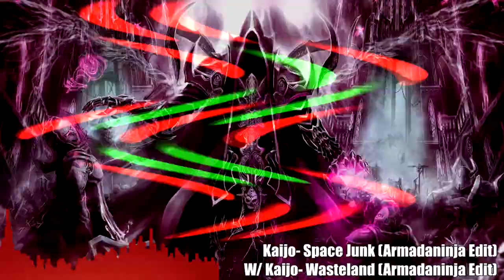Sluggish Ninja Dubstep Mix | Volume 5 | AUDIO VISUAL EXPERIENCE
Welcome to Sluggish Ninja Mix Volume 5. This is an Audio Visual experience of nearly one hour of brostep/dubstep/riddim. This mix is the first in a series of over seven mixes showcasing a myriad of different genres and emotions.

Tracklist:
Delta Heavy- Exodus
Snails & Wooli- Snailephant
Wooli & Snails- Snailephant (VIP)
Hi Im Ghost- Ghosts Do It Better
Virtual Riot- One Two
12th Planet & PhaseOne- Taco Bout It
Monxx & Walter Wilde- The Wonky Song (X Rated)
Exclusion- Warmonger
Svdden Death & AFK- BZZRK (Kotori Remix)
Svdden Death & AFK- BZZRK (Echo Drone Remix)
Wooli- Throw It Up
Wooli & Marauda- Elephant March
Leotrix & Lanki- Bochi
Oolacile & Svdden Death & Ubur- Sauceboys
Carbin & AFK- Boss (Detrace & Charlie Zane Remix)
Subtronics & Boogie T- Senpai (He$h & Bommer Remix)
Badklaat- Campers
Zomboy- Hide N Seek
Barely Alive- Ca$h (Pixel Terror Remix)
Chime- Goldfinch
Trivecta & Wooli- Falling
Excision & Space Laces- Rumble
Kayzo- Feel The Power (Tisoki Remix)
Graphyt- Smashing
Marauda- Death Pit
Gentlemens Club & Samplifire- Pump It Up
Ubur- Rave Roids
Adair- Raver Wrath
Cherney & Popsikl- Cluck Boy
Svdden Death- Castles
Wooli & AFK- WDGAF VIP
Subtronics & Phaseone- Demon Hunter
Whales- Big Reef Energy
Xilent- Code Blood
Barely Alive- Wack
Herobust- WTF (Marauda Remix)
Riot Ten- Rail Breaker
Kompany- Firewall
Virtual Riot- Preset Junkies VIP
Virtual Riot- Nasty VIP (Unreleased)
Svdden Death- Behemoth (Virtual Riot Remix) (Unreleased)
Must Die!- Bliss 2K
Virtual Riot- Chop Chop
Virtual Riot- Pray For Riddim
Must Die!- Epiphany Rush
Seven Lions & Wooli & Trivecta- Island
Wooli- Psyclone
Slander & NGHTMRE- Gud Vibrations
Seven Lions & Wooli & Trivecta- Island (AU5 Remix)
Xilent- Blue Shadows
Rob Gasser- Pisak
Kaijo- Space Junk
Kaijo- Wasteland
Omni- Kaiju (Cancelled)
Who Came After & Neomade- Absolute Redemption
Jool- Gravity
Space Laces- Phone Tap
Oddprophet- Optical Illusion
BTS- Mic Drop (Steve Aoki Remix)
Pixel Terror & Jaykode- Dystopia
Reid Speed & Rezi- Unfound (Exclusion & Wye Nawt Remix)
TRVCY & Jiqui- Almawt
Guillotine- Do It To Em
Phiso- Pattern Screamer
Spag Heddy- Zoom (Nosphere Remix)
Spag Heddy- Zoom (Trvcy Remix)
Kill The Noise- Kill The Noise Pt. 1
Astomi- Insanity
Snails & Kill The Noise & Sullivan King- Shake The Ground
Excision- GShit (Badklaat Remix)
Bossfight- Beat Down
Spag Heddy- Troupe
Spag Heddy- Oh My
Exille- One of Us (Nosphere Remix)
Oddprophet- The Devil
Excision & Sullivan King- Wake Up (Yoked Remix)
PhaseOne- Headstone
Exclusion- End of The Hour
Doctor P & Craymak- Overheater
Fransis Derelle & Sunday Service- Legend
Oddprophet- The Tower
Nurko & Cherney- Naked Soul
Modestep- The Beginning
Ivory- Next Level
Xilent- Discarded
Must Die!- Chaos
Kill Feed- Game Over
Svdden Death & Marshmello- Sell Out
Pegboard Nerds- Exterminate
Figure & Protohype- Backhand
Soltan- The Unburnt
Figure- Heartbeat of Hell
Excision & Wooli- Lockdown
Spag Heddy- Brown Bread
Subtronics- Blastin
Faytal- Dark Side
Dogma- Psychlone Cannon
Wavedash- Whiplash
Ghastly & Moonboy- Psycho
Knife Party- 404 (Fransis Derelle & Felmax Remix)
Space Laces- Torque (Fransis Derelle Remix)
Chime & Sekai- Wallbreaker
Barely Alive- Break Em Down
Virtual Riot- Wallmonger
Excision & Downlink- Resistance
Excision- Exterminate
Wooli- ID (Unreleased)
Code Pandorum & Facesplit- Panik
Dirtyphonics & Bossfight- Evil Inside
Seven Lions & Slander & Dabin- First Time
PhaseOne- Crash and Burn (Ace Aura Remix)
Slander- Superhuman (Spag Heddy Remix)
Slander- Superhuman
Beatcore- Fading Memory
Mitis- Mirrors